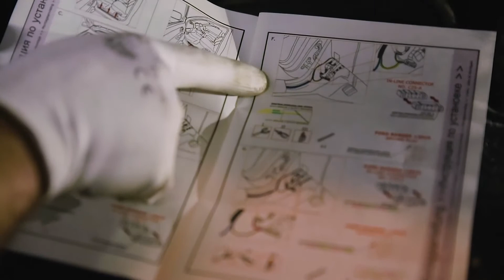Road Ranger Hard top RH4 montage sur pick up Ford Ranger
Installation du Hard top Road Ranger RH4 sur pick up Ford Ranger.
Détails et explications de montage. Notice de montage,
VW, Amarok, Mitsubishi, L200, Nissan, Navara, Mercedes, Classe X, Fiat, Fullback, Isuzu, D-Max, Toyota, Hilux, Ford, Ranger, Renault, Alaskan.